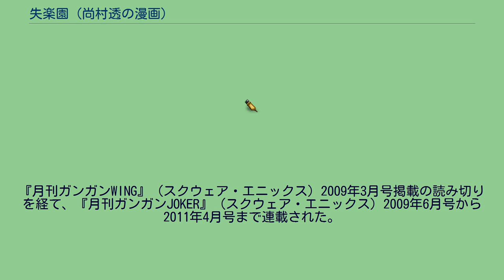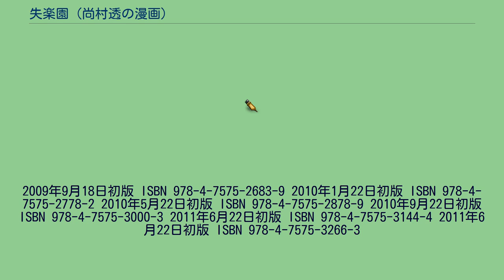失楽園 (尚村透の漫画)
『失楽園』（しつらくえん）は、尚村透による日本の漫画。
『月刊ガンガンWING』（スクウェア・エニックス）2009年3月号掲載の読み切りを経て、『月刊ガンガンJOKER』（スクウェア・エニックス）2009年6月号から2011年4月号まで連載された。
岩聖グループが経営する超エリート校、私立ユートピア学園。
歴代総裁兼理事長が男尊女卑主義であるために女子生徒は虐げられている。
その学園で行われている対戦型仮想現実ゲームがエグザクラン（後述）である。
そこに転校してきた緋本ソラは女の子を守る正義の騎士になることを決意する。
学園がある学園島を舞台とする、岩聖グループが開発した対戦型仮想現実ゲーム。
2009年9月18日初版 ISBN 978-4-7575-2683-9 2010年1月22日初版 ISBN 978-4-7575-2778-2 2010年5月22日初版 ISBN 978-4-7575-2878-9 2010年9月22日初版 ISBN 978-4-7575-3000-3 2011年6月22日初版 ISBN 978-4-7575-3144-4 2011年6月22日初版 ISBN 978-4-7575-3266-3